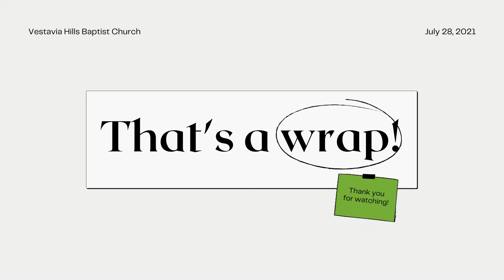Midweek Updates on July 28, 2021 at Vestavia Hills Baptist Church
We're gearing up for fall at VHBC. Are you ready?